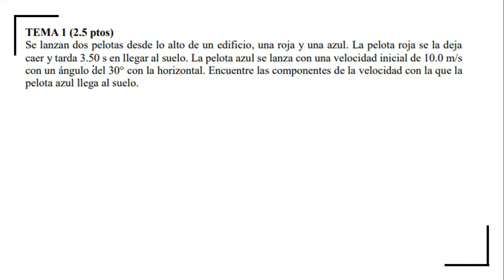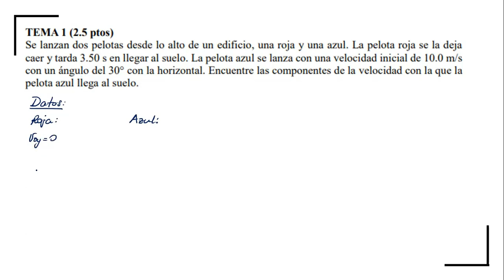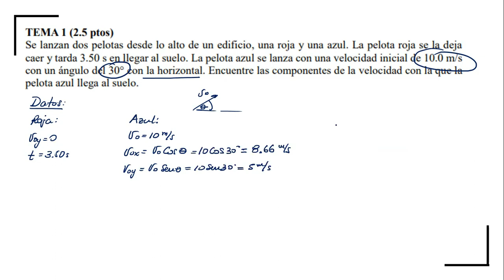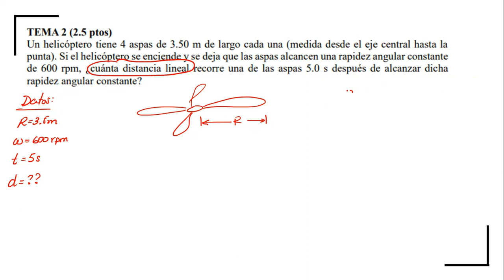Prueba de Salida de Física - Capítulo 04 - Nivelatorio - ESPOL - Movimiento parabólico - Relativo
Solución de la prueba de salida correspondiente al capítulo 4 del Nivelatorio de Física para ingresar a la ESPOL
Movimiento Parabólico
MCU
MCUV
Velocidad Relativa